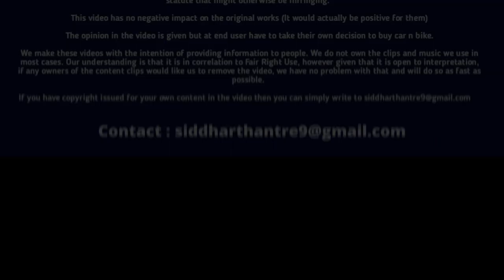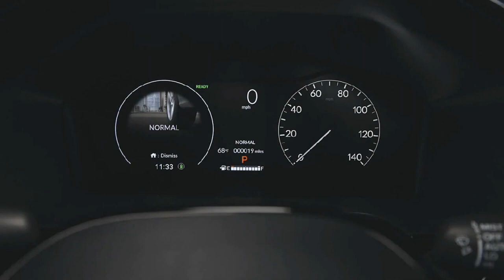Fortuner भी FAIL हैं इसके सामने | Interior देखकर उड़ जायेंगे होश | 2022 Honda CRV BEST SUV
Fortuner भी फीकी हैं HONDA की इस SUV के सामने | Interior देखकर उड़ जायेंगे होश | 2022 Honda CRV SUV

🔥Bike Gears🔥
►My Helmet
►My Gloves